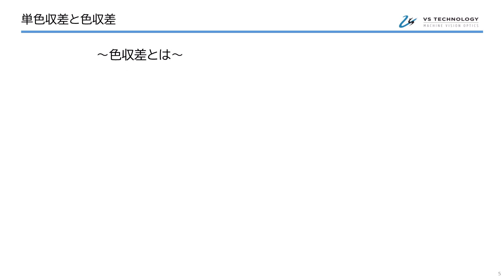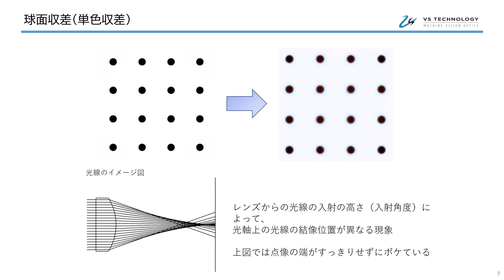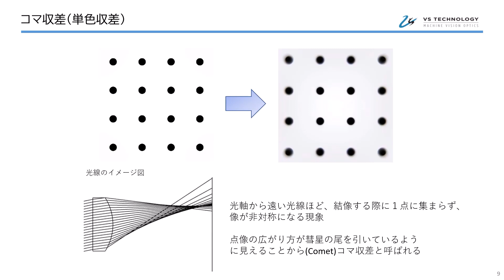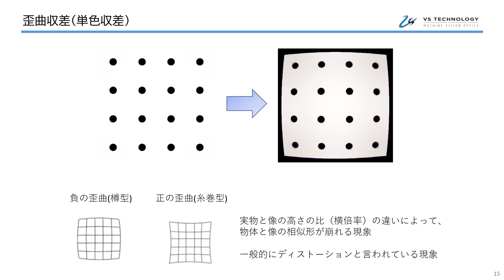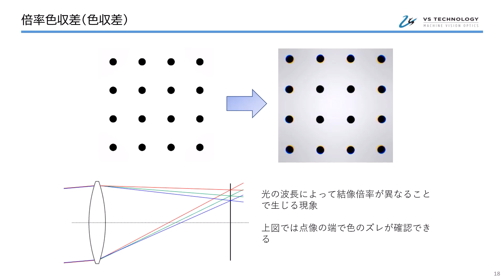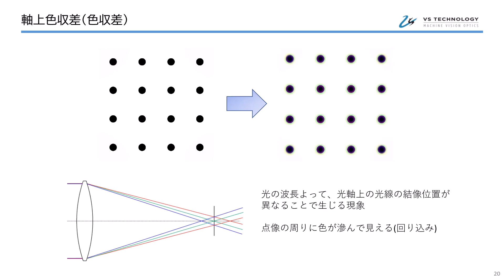【レンズの基礎知識】収差について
主な収差の概要や種類について簡単に解説しております。
綺麗な画で撮像できない原因は「収差」かもしれません。ヴイ・エス・テクノロジーでは、収差を抑えるディストーションレスレンズを数多く取り揃えております。ぜひご相談ください。
ディストーションレス　マクロレンズシリーズ

マシンビジョンレンズ、照明の選定サポートをしています。製品ラインナップ、製品選定のサポートについては弊社HPをご覧ください。